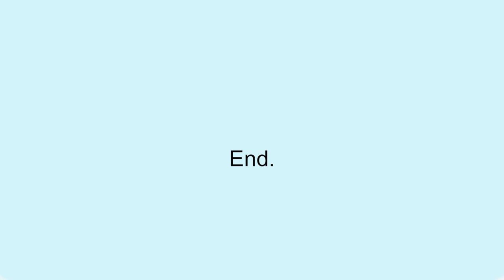IVE NEVER BEEN MORE SCARED IN MY LIFE - WRONG FLOOR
I play a game called "wrong floor" and it was the scariest moments of my life